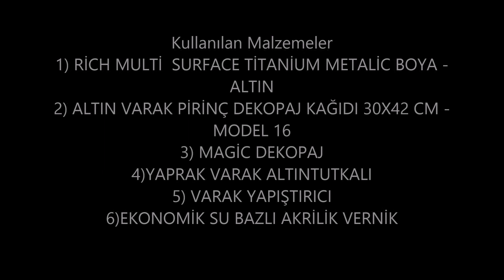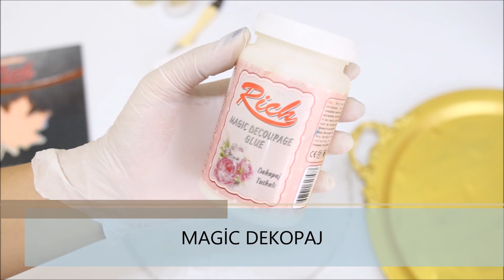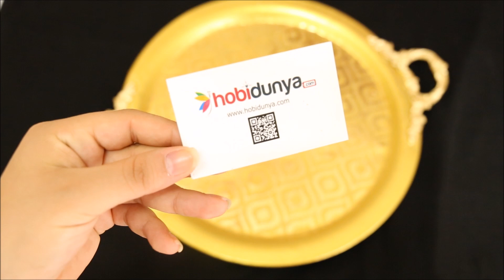Eskimiş Tepsimizi Yeniliyoruz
Videoda kullanılan tüm malzemeleri web sitemizden satın alabilirsiniz.